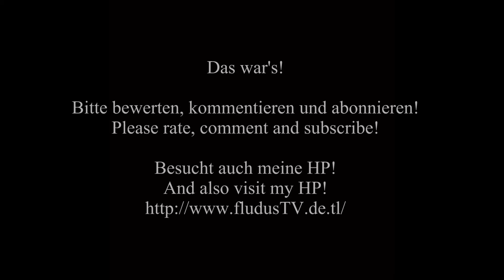Vueling Airbus A320-200 | Amsterdam Schiphol Airport - Kaagbaan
Der Vueling Airbus A320-214 mit der Reg.: EC-KRH landet am Flughafen Amsterdam Schiphol (AMS/EHAM) auf der Landebahn 06 ("Kaagbaan").
The Vueling Airbus A320-200 with the registration: EC-KRH approachs at Amsterdam Schiphol Airport (AMS/EHAM) on runway 06 ("Kaagbaan").

Bitte bewerten, kommentieren und abbonieren!!!

Gefilmt mit / Filmed with:
Canon Legria HF200